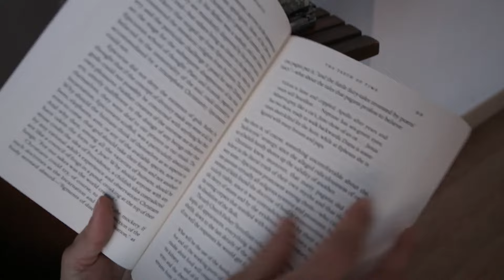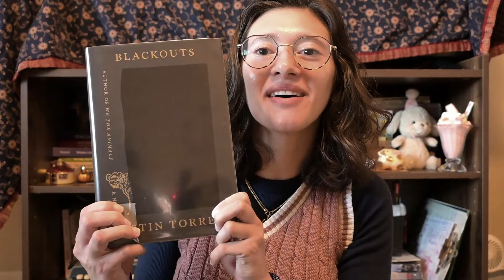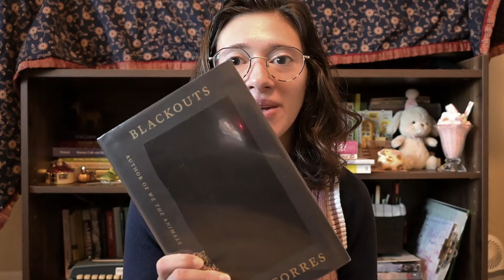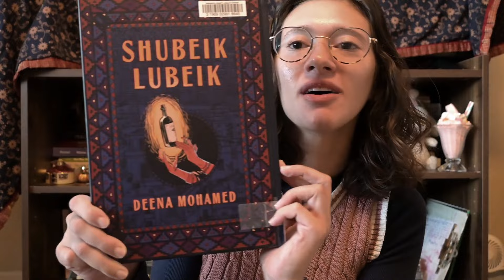Fave Books So Far and Most Anticipated Reads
Hope you enjoy the earliest reading wrap up ever posted!

Monika

Chapters
0:00 - Intro
1:04 - Favorite Books So Far
4:33 - Most Anticipate Books To Read